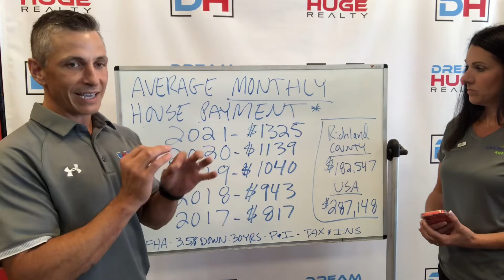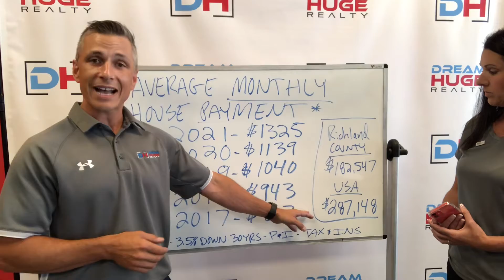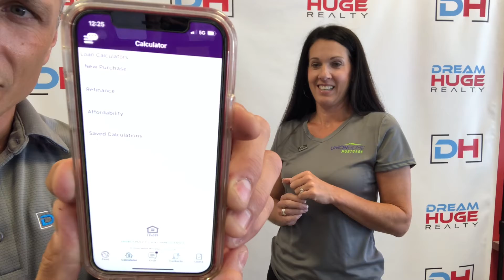Use this AMAZING APP to crunch numbers BEFORE you buy a home!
This easy to use tool will help you crunch numbers before buying a home!